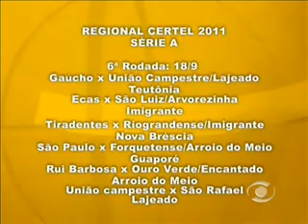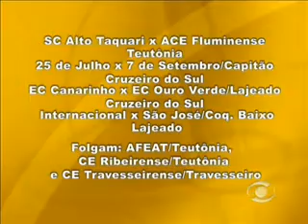Encontro com o Esporte 16-09-2011 parte 01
No Encontro com o Esporte de hoje, Rodrigo Angeli e José Roberto Gasparotto conversam com Emerson Fernandes, técnico de futebol. Ele, que tem diversas participações pelo esporte da região, como Lajeadense, futebol amador e até mesmo Bira, fala da sua formação como treinador na Espanha, que é obrigatório para treinadores que desejam trabalhar no país e na europa. Na pauta do programa também, a rodada do Regional Certel, o
Univates\Florestal Alimentos\ Bira na Liga Sul, a equipe sub-13 da Alaf, municipais de futsal em Santa Clara do Sul, Lajeado e Marques de Souza,
Troféu Lajeado de Vôlei, Dupla Gre-Nal e muito mais.